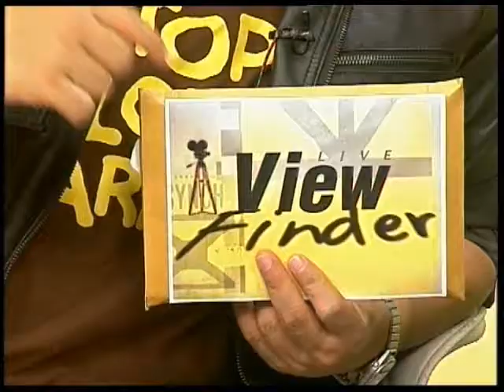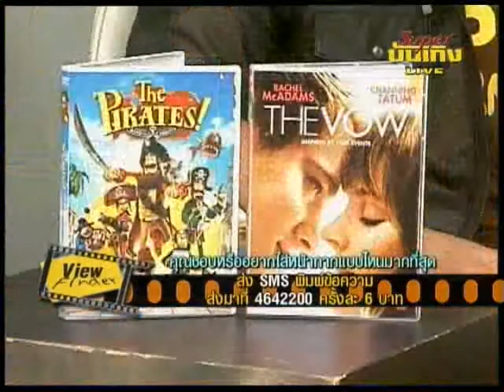Viewfinder 220955 2 6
Viewfinder 220955 Tape : 129 SLOW MOTION  Break 1 News update ภาพบรรยากาศกองถ่าย AT 3 ตอน OT, รูเพิร์ต ไวแอ็ต อาจทิ้งโครงการหนังภาคต่อ Rise of the Planet of the Apes  New Trailer Stand Up Guys  Break 2 Now showing Dredd 3D, Coming Attraction Stolen , Trouble with the Curve , End of Watch , Motorway , Fighting Fish, Home ent. Safe   Break 3 SCOOP : SLOW MOTION  Break 4 : 10 สุดยอดหน้ากากในตำนาน Box - Office 13-16 กันยายน 2555 เพลง เป้าหมายมีไว้พุ่งชน  Ost. fighting fish
ติดตามทางทรูวิชั่น 70 ซุปเปอร์บันเทิง เปลวเพลิงแห่งโลกมายา( รายการViewfinder ทุกวันเสาร์ 21:00-22:30  )